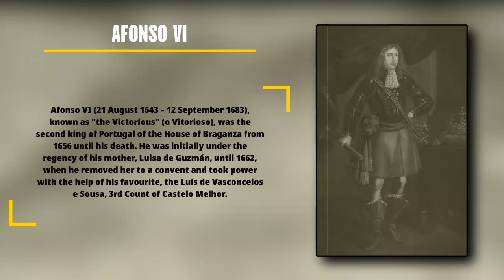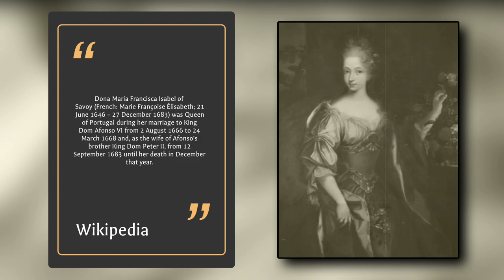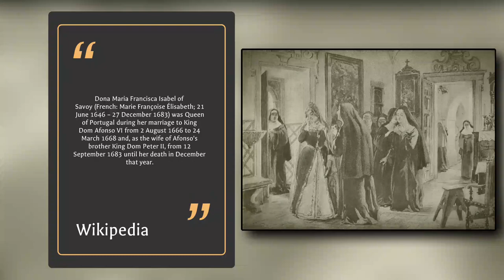"Love, Ambition, and Intrigue: The Story of King Afonso VI and Queen Maria Francisca of Portugal"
Afonso VI (Portuguese pronunciation: [ɐˈfõsu]; 21 August 1643 – 12 September 1683), known as "the Victorious" (o Vitorioso), was the second king of Portugal of the House of Braganza from 1656 until his death. He was initially under the regency of his mother, Luisa de Guzmán, until 1662, when he removed her to a convent and took power with the help of his favourite, the Luís de Vasconcelos e Sousa, 3rd Count of Castelo Melhor.